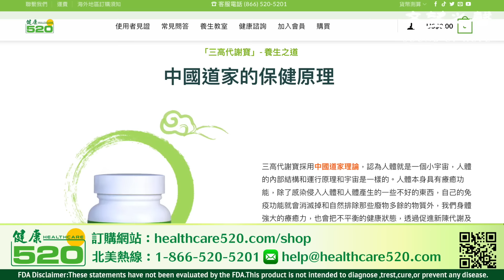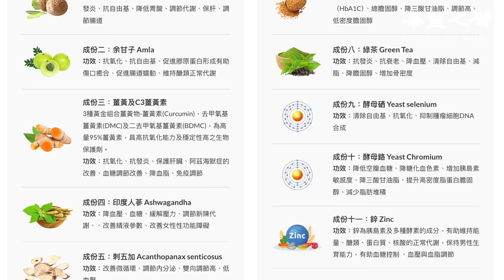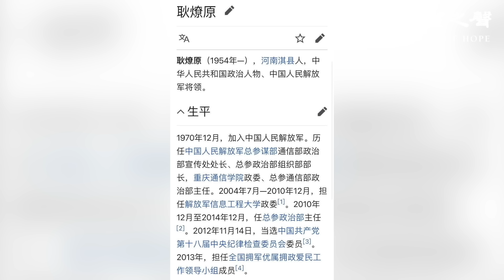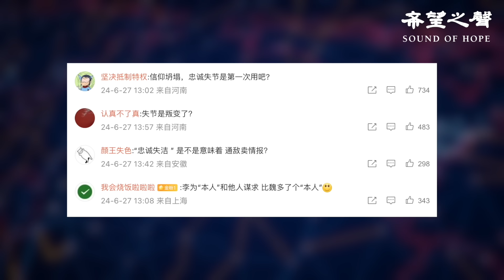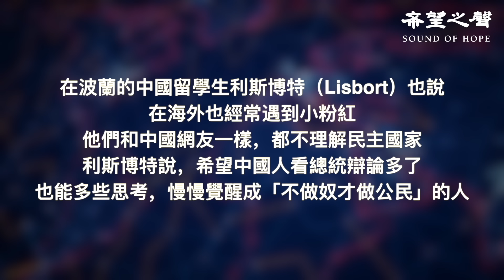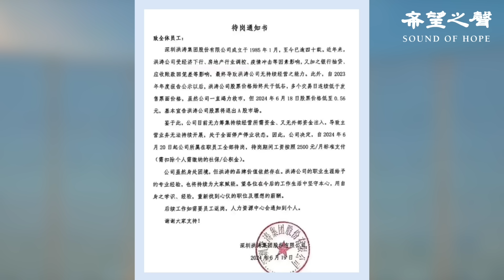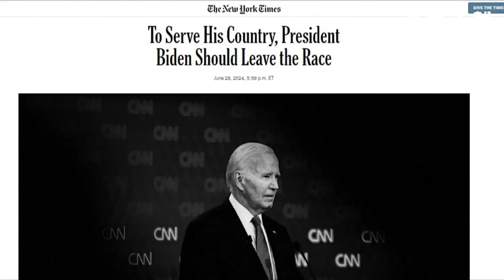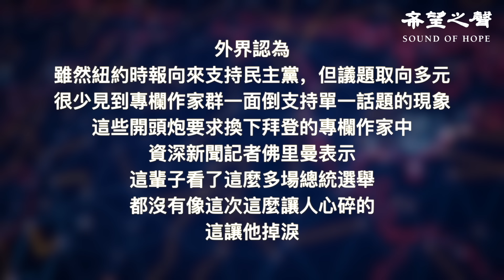傳再有老軍頭出事 分析指習仍攻台；報美總統辯論 官媒刻意帶風向 主播：麗珊【兩岸三地】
內容提要：
02:29 傳再有老軍頭出事 分析指習仍攻台
06:38 報美總統辯論 官媒刻意帶風向
09:10 普京：俄應生產被禁導彈
10:40 曾為奧運裝修 洪濤集團全面停業
13:16 紐時專欄作家群開頭炮：換掉拜登
15:30 南韓公佈影片 駁北韓導彈試射